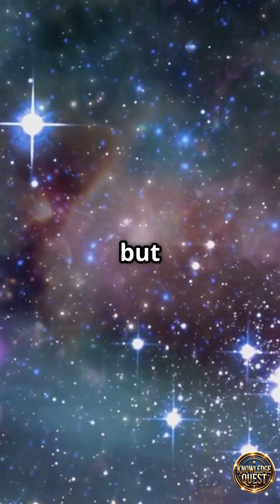Are There Mirror or Crystalline Structures in Space?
Are diamonds, crystals, or even mirror matter hiding in space? Discover the surprising structures shaping our universe!